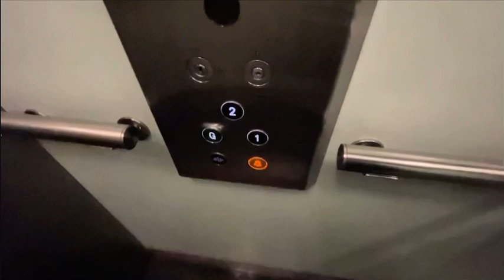Northern Irish Lifts - Channel Trailer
In my opinion this isn’t the best channel trailer in the world but I couldn’t be bothered to make a proper one so this’ll do rightly